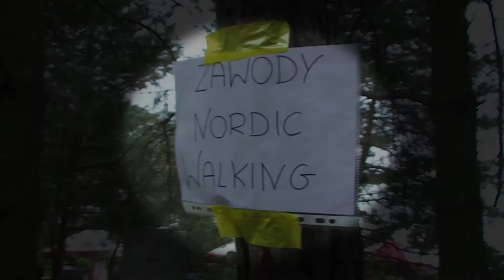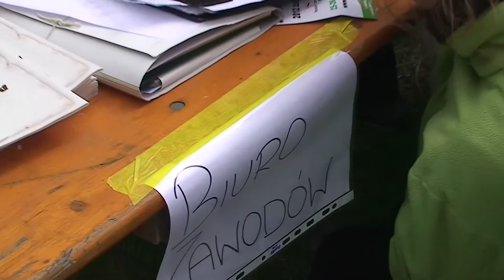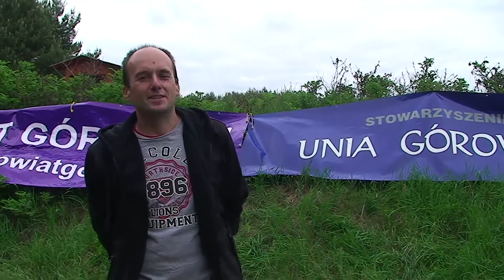Nordic Walking - Góra - 13.05.2012